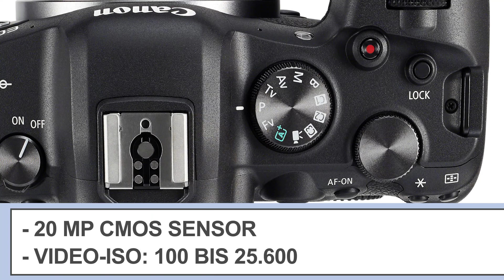Canon R5 und R6 Slideshow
Canon präsentiert mit der R5 eine spiegellose 8K-Vollformatkamera, die auch intern in 8K aufzeichnen kann. Die ebenfalls neue R6 liefert in 4K bis zu 120 fps. Neue RF-Objektive ergänzen die Produktneuheiten. Erste Eindrücke in einer Slideshow.